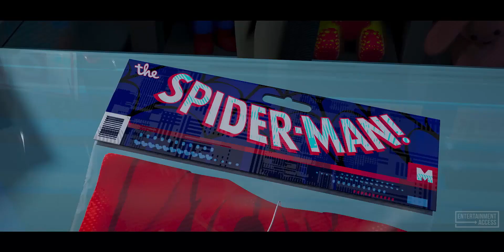SPIDER-MAN: A Través del Spider-Verso Tráiler Español Latino (2023)